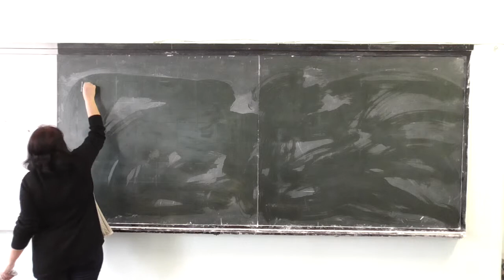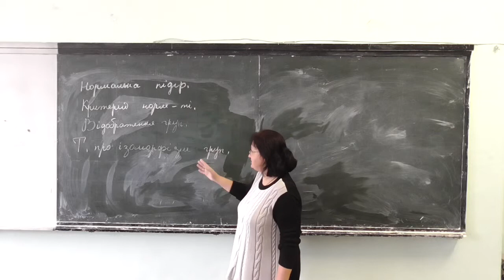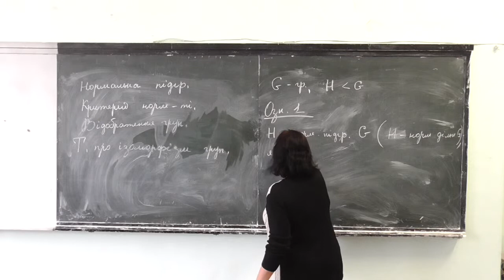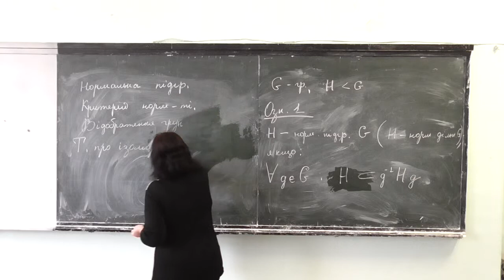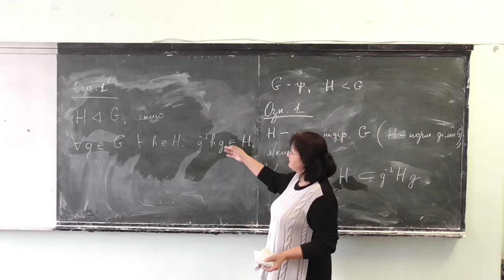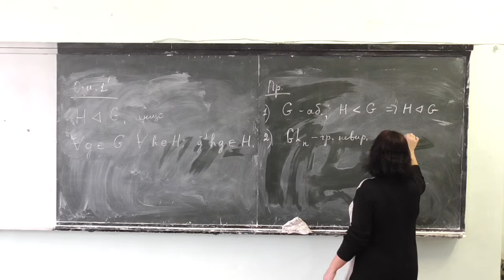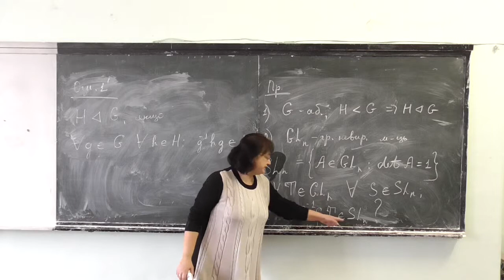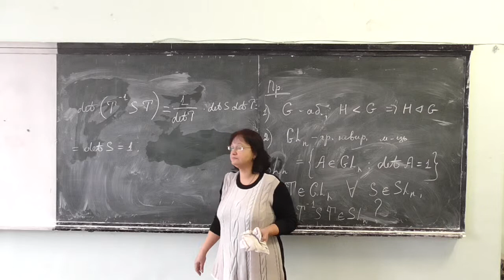Прикладна алгебра 1, лекція 04-1: нормальні підгрупи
Розглянуто такі питання:
-- нормальні підгрупи: означення, приклади.